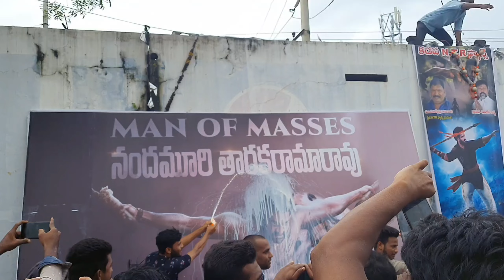RRR TRAILER....NTR fans Hungama At Kadapa